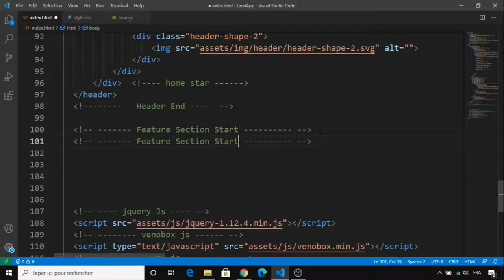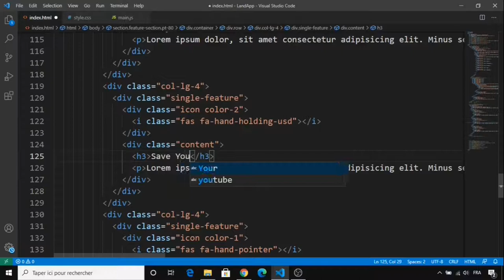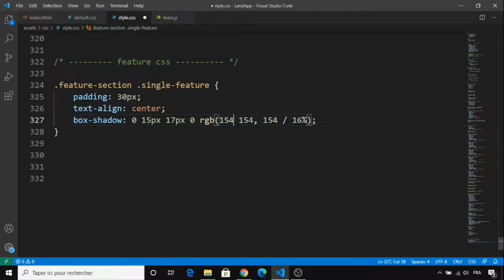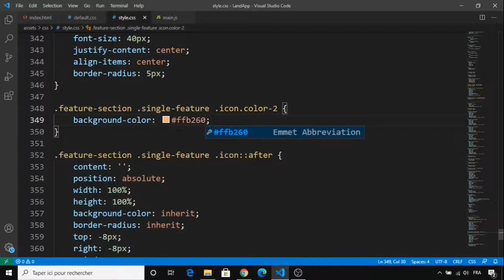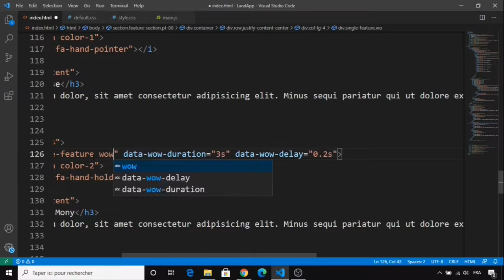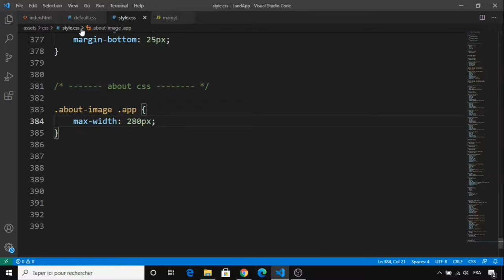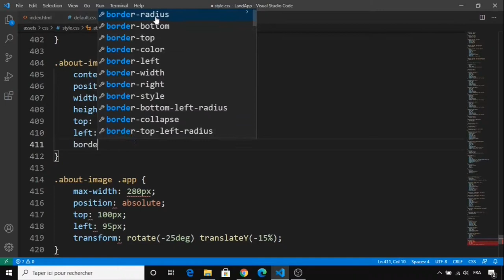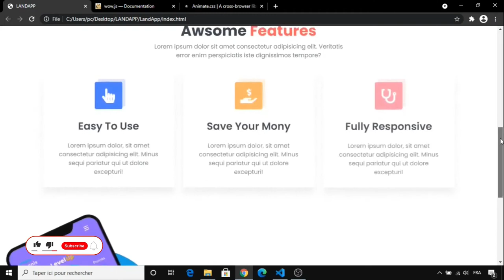#2 Complete Responsive App Landing Page Website using Html and Css and Bootstrap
Complete Responsive App Landing Page Website using Html and Css and Bootstrap

➟ In this tutorial, I will show you how to create an app landing page step by step using Html, CSS, Bootstrap. App Landing Page Features Header with navbar and Home Section, About, Features, Testimonial, Pricing, FAQ, Download, Footer, and much more.

☛ Other Features:
➟ Fully Responsive Layout
➟ Html5, Css3, Bootstrap 5
➟ Clean Code
➟ Font Awesome icons
➟ Google Fonts

☛ Credits:
➟ Images:
➟ Unsplash
➟ freepink
➟ undraw.

 ☛ Fonts:
➟ Google Fonts
➟ font awesome.